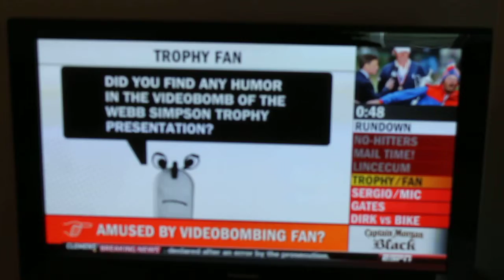Tony Kornheiser acts like a macaw